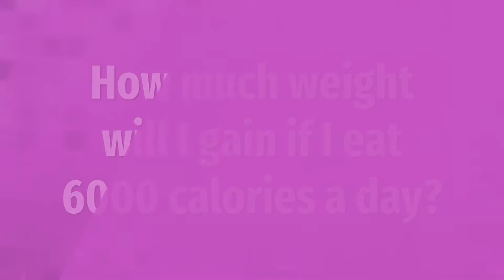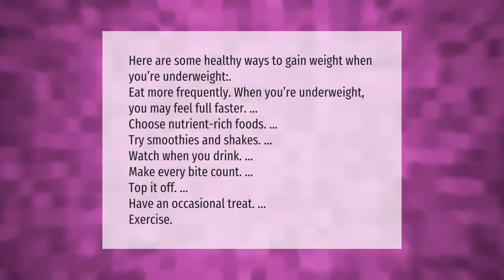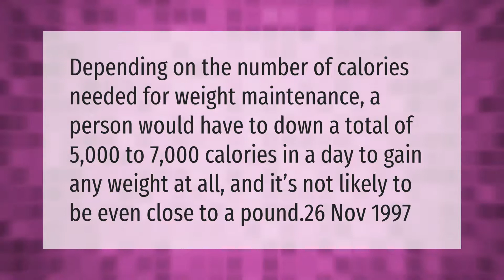How much weight will I gain if I eat 3000 calories a day?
00:00 - How much weight will I gain if I eat 3000 calories a day?
00:43 - How much weight will I gain if I eat 6000 calories a day?
01:19 - How can a skinny person gain weight?
01:50 - Will 5000 calories make me fat?
02:17 - Is 2200 calories a day too much?

Laura S. Harris (2021, March 19.) How much weight will I gain if I eat 3000 calories a day?
    AskAbout.video/articles/How-much-weight-will-I-gain-if-I-eat-3000-calories-a-day-230743